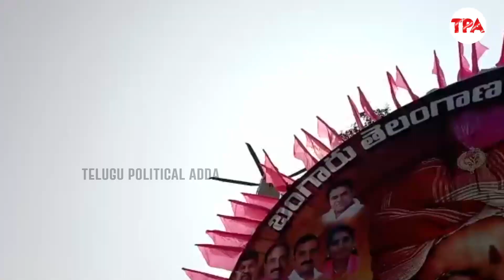కేసీఆర్ గూస్ బంప్స్ ఎంట్రీ | CM KCR Helicopter Landing Visuals | Telagana News | TPA